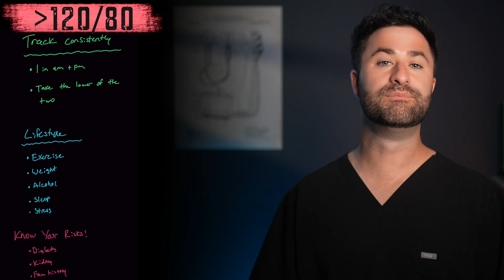120/80 Is NOT A Normal Blood Pressure!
Get The Optimal Numbers For Lowering Blood Pressure for FREE

120/80 is a "normal" blood pressure, right? Well...this might surprise you.

Today, I'm going to be explaining why 120/80 is no longer the gold standard, what the new blood pressure targets show, and how you can start lowering your blood pressure both effectively and naturally.

⏩ Video Time Stamps:
0:00 Intro
0:49 Where Did 120/80 Come From?
1:31 What the Guidelines Say Now
3:33 ⚠️ Why This Matters for Your Health
4:12 What Is the IDEAL Blood Pressure?
5:00 ✅ What You Can Do About It
5:55 📝 FREE PDF (Summary)!!

💬 Proverbs 14:30 — “A peaceful heart leads to a healthy body.”
COMING SOON
• Be first in line for my private, doctor-led community "The Blood Pressure Blueprint" — where there's exclusive content not found on YouTube, monthly Q&As, and much more!

• Join the waitlist for Dr. Mitch AI (your AI healthcare companion)
The information provided in this video is for educational and informational purposes only and is not intended as a substitute for professional medical advice, diagnosis, or treatment. Always consult your physician or qualified healthcare provider with any questions you may have regarding a medical condition. Never disregard professional medical advice or delay seeking it because of something you heard or saw here.